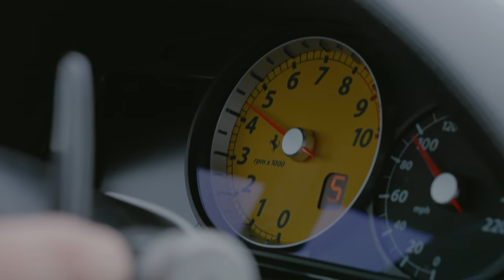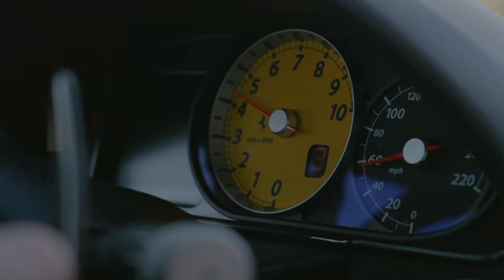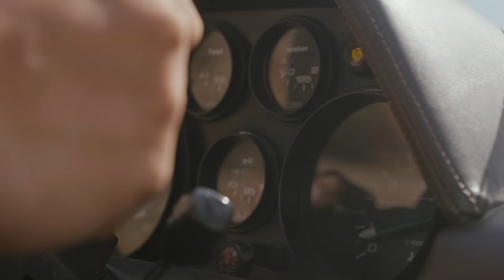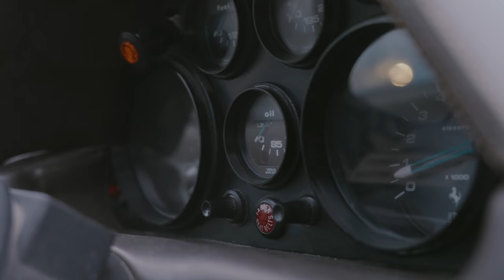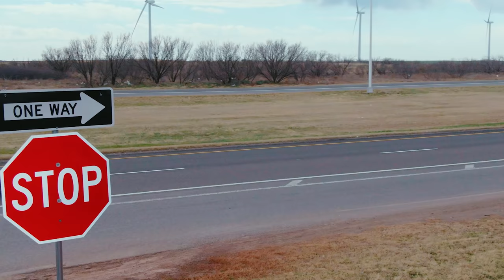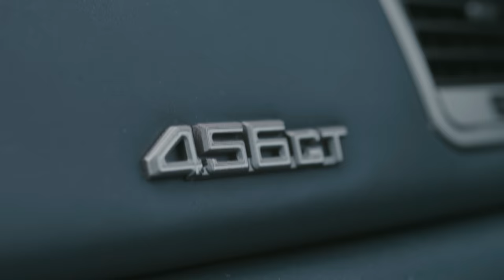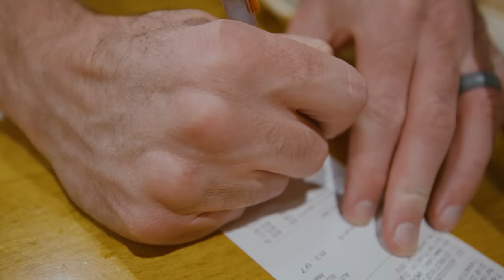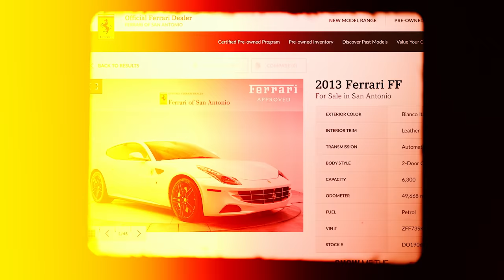Driving 1,000 Miles In Our Cheap Ferraris (Was A Total DISASTER) - Car Trek S4E3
On this episode of Car Trek, AutoTempest challenges the guys to drive their cheap Ferraris 1,000 miles to Gateway, Colorado, to a road that some say is the greatest in America. Ed's Ferrari 599 is made for this, although its watery past may give it some pause. Tyler's Ferrari 456GT is a La-Z-Boy with a prancing horse badge, but Freddy's Ferrari 308 GTB is hanging on by a thread. This may take longer than expected.